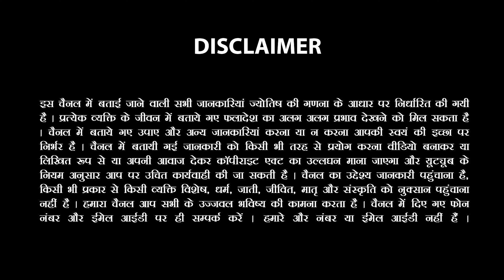Makar Rashi मकरराशि 17 सितम्बर 23 से सूर्य राशि परिवर्तन |Surya Gochar makar Rashifal Sachin Sikka